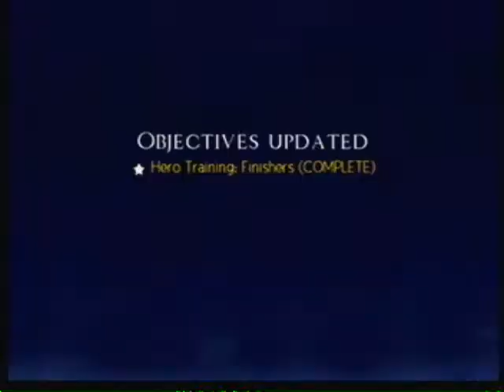Marvel Ultimate Alliance 2 2/5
take dat doombots :p